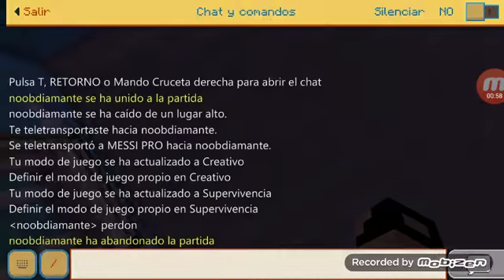Escondidas en minecraft PE capitulo 1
MESSSI PRO